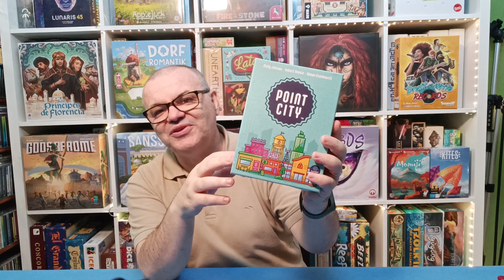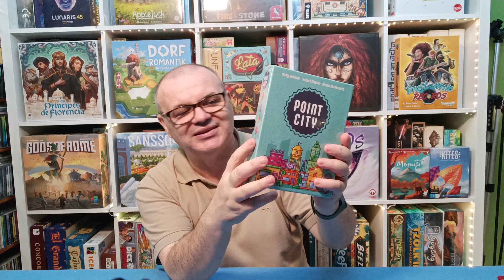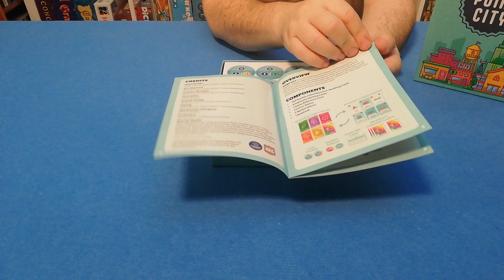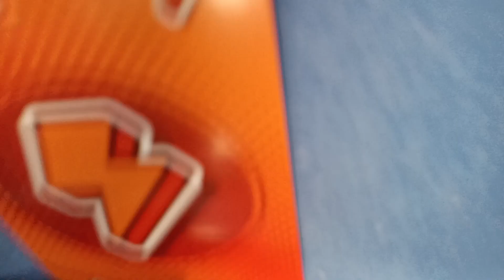Point City - Unboxing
Apresentação dos componentes do jogo Point City

Designer   Molly Johnson, Robert Melvin, Shawn Stankewich
Artist    Dylan Mangini
Publisher    Flatout Games